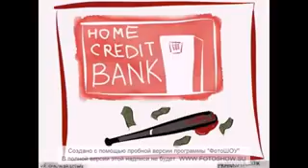Февральск. Хом кредит банк.